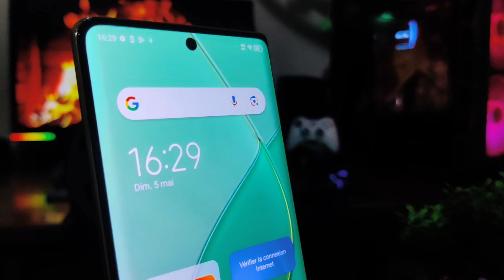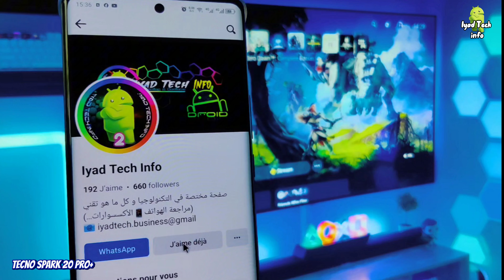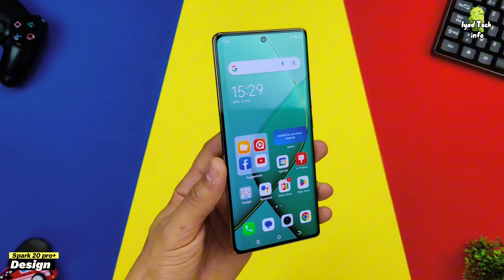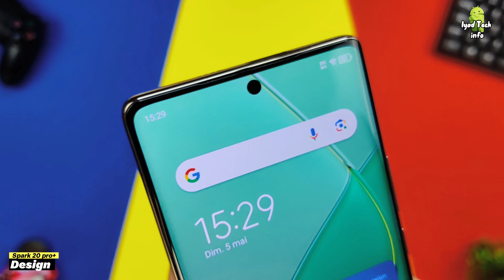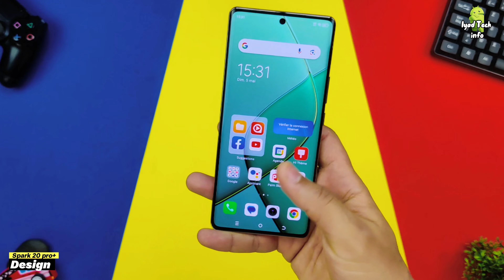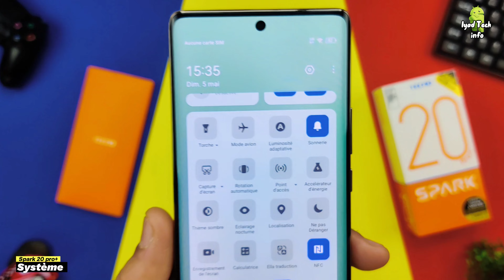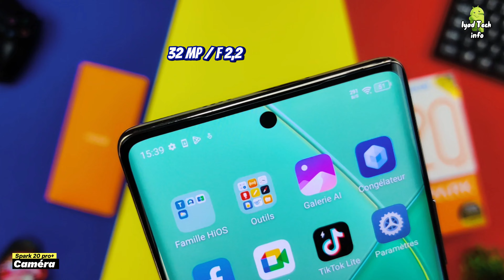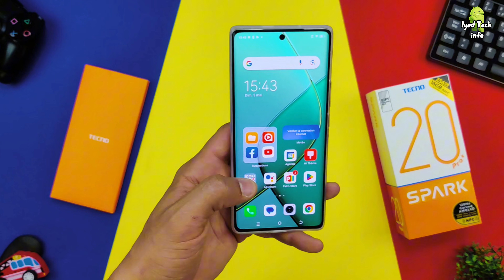- Tecno Spark 20 pro plus Review ll افضل هاتف من تكنو بدون منافس -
- Tecno Spark 20 pro plus Review llمراجعة افضل هاتف من تكنو بدون منافس -
كل تفاصيل الجهاز من مميزات و سلبيات  Tecno Spark 20 Pro Plus مراجعة افضل هاتف  اقتصادي من شركة تيكنو